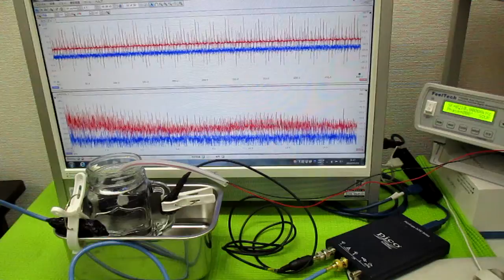音と超音波の組み合わせを利用した超音波制御技術 ultrasonic-labo